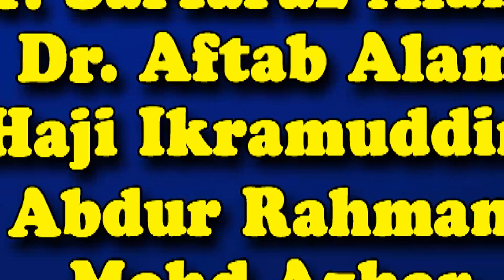Maulana Mufti Ajaz Sb Qasmi Rahmani | जामा मस्जिद छोटी मलिया गोगरी | Khagaria | Bihar | Jalsa | 2023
Maulana Mufti Ajaz Sb Qasmi Rahmani |
Jamalpur, Khagaria |
जामा मस्जिद छोटी मलिया गोगरी |
Bihar | Jalsa |
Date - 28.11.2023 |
Mobile No.

Head Office.

Branch Office.